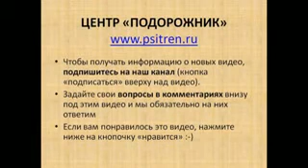Центр Подорожник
Центр Подорожник. Тренинги для жизни. Как найти себя, как себя не терять в потоке жизни. Коротко и ясно - один простой, но